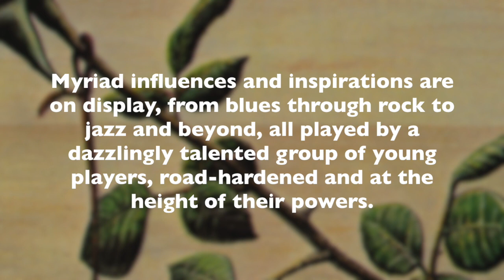Larry Rose Band - The Jupiter Effect (Album Trailer)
Real Music For Real People, since 1996.